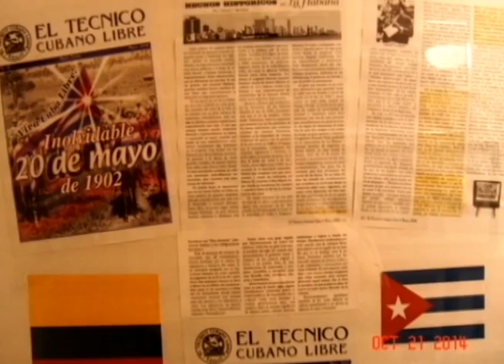De Mujer a Mujer/ MiraTV Tampa